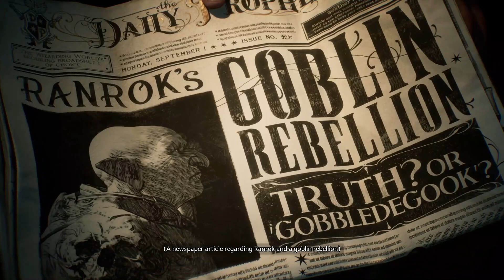Our Adventure Begins... | Hogwarts Legacy Playthrough Part 1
The adventure begins in Hogwarts Legacy, join me as I become a Ravenclaw student and uncover the Ancient Magic mystery.